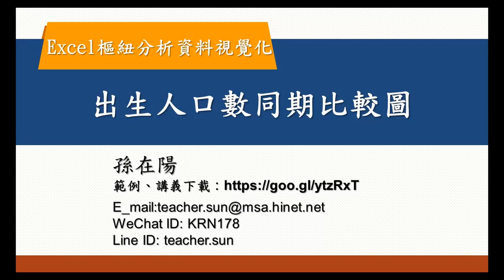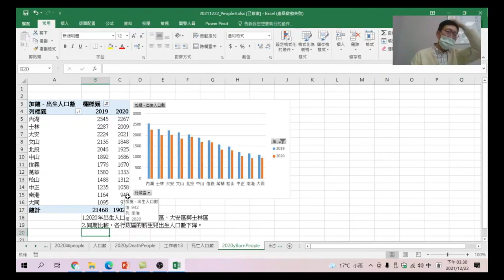Excel樞紐分析資料視覺化 31 出生人口數同期比較圖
本節主要以樞紐分析表中篩選功能,找到2019及2020的出生人口數,做出各行政區同期比較圖。